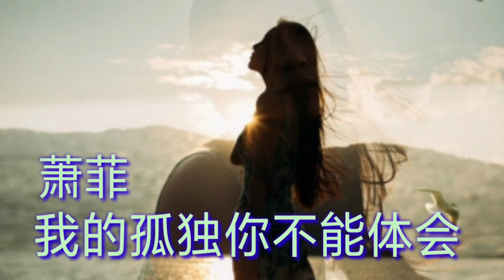《我的孤独你不能体会》 演唱：萧菲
《我的孤独你不能体会》
演唱：萧菲
词曲：张峻品
编曲：方辉

花儿已枯萎昨夜又喝醉
爱情已破碎该往哪里回
天黑的时候我没能入睡
天亮的时候我依然在伤悲

好想抱着你哭上几千回
你的残忍你的美都将我包围

你怎舍得我流泪 我心碎
痛彻底了痛干脆不再被情累